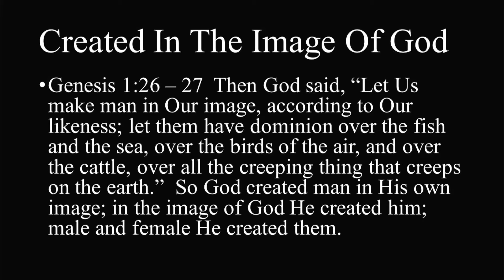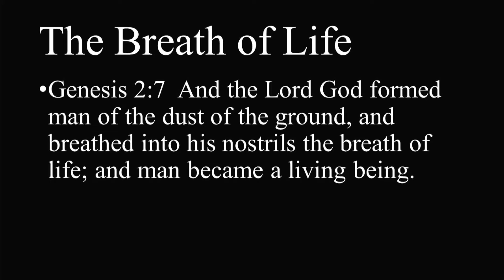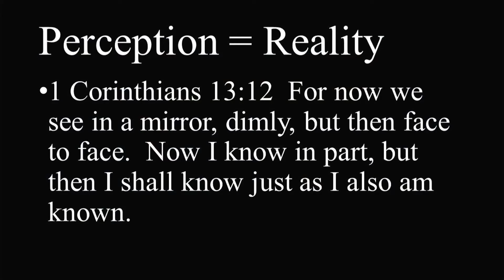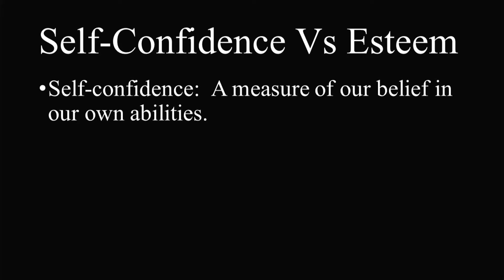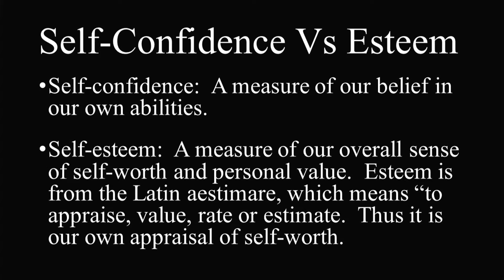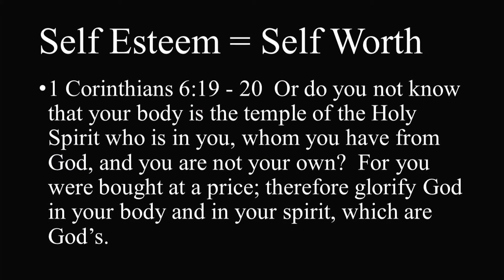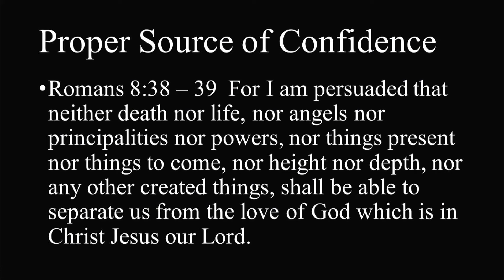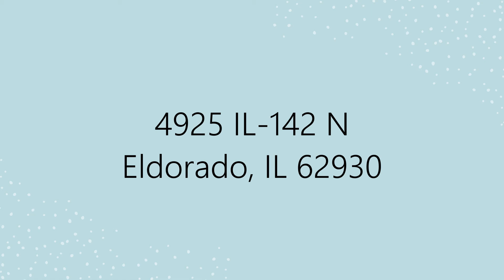Turning the Page: Biblical Self Image | Aaron Phelps - 06/06/2021